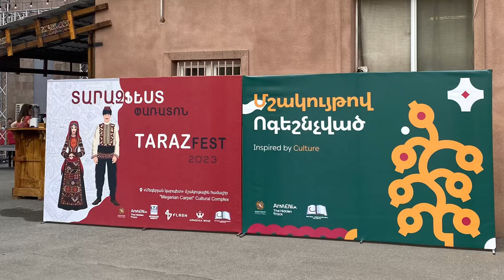🇦🇲 ARMENIA ~ “TarazFEST” - Armenian traditional costume festival : Yerevan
The 6th TarazFESt… a day of celebrating and enjoying
Armenian traditional costumes and outfits and with a modern twist where there are fashion designers adding their own designs and flair to the traditional look… plenty to see and do, stalls and dancing and even dressing up in costumes and having your photo taken

An event not to miss!